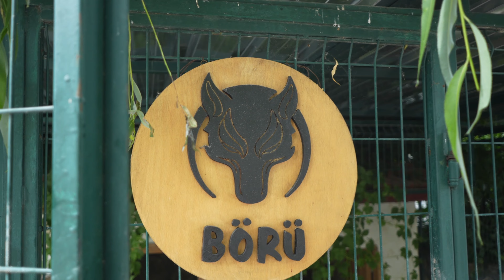AÇ KURT BÖRÜ'YE KURBAN MENÜSÜ HAZIRLAMAK!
Merhaba, ben Doğanay. Herkese iyi bayramlar diliyorum ve kurban bayramınızı kutluyorum. Bu videoda yine Börü ile sizlerle birlikteyiz. Videoyu izlediğinizde kurban bayramı Börü'ye yaradı diyebilirsiniz. Çünkü kurban bayramında kasapta biriken birçok yumuşak dokulu et parçalarını Börü için biriktirerek, Kurt Börü'ye kurban menüsü hazırladık! Börü, kurban menüsü hazırlanırken yerinde duramadı. Sürekli hazırlanan et parçalarını ısırmaya ve kaçırmaya çalıştı. Neyse ki en son kendi yemek masasınde özel kurban menüsünü beğenisine sunduk. Afiyetle yedi. Kısa, öz ve iştahlı bir video oldu. Umarım beğenirsiniz. Önümüzdeki haftalarda yeni videolar geliyor. Su samuruna yolculuk ve Siyah kurt izinde harika içerikler var. Takipte kalın!